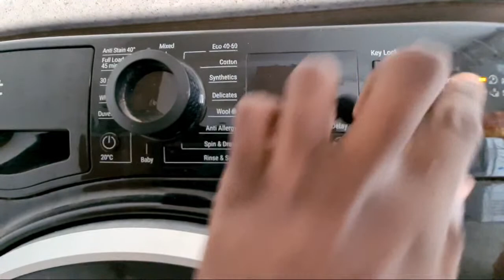Highlight 0:00 – 4:05 from Hotpoint NSWR843C Mixed 40c rapid option full cycle